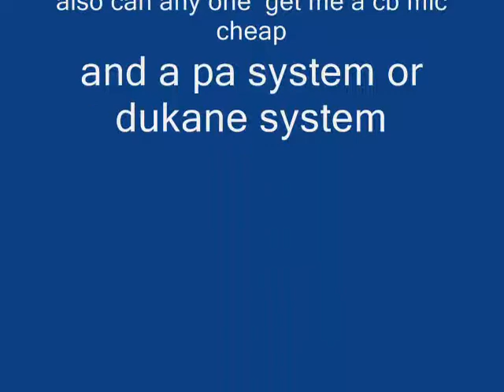Fire Plans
Hi